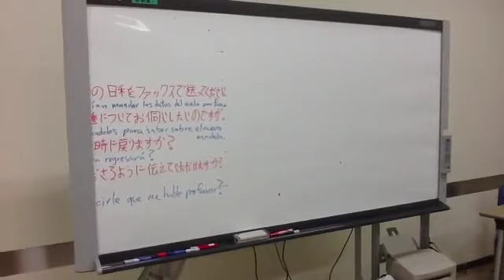Copiar e imprimir del ¡pizarrón!